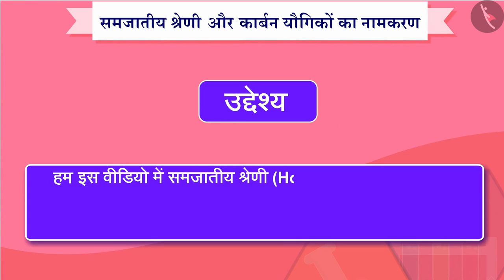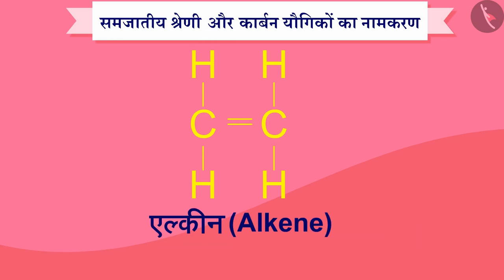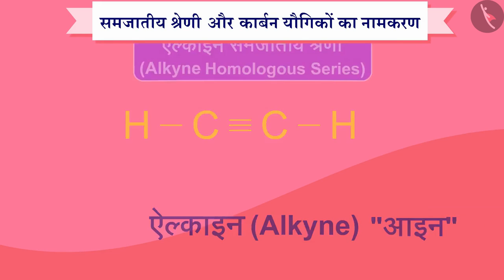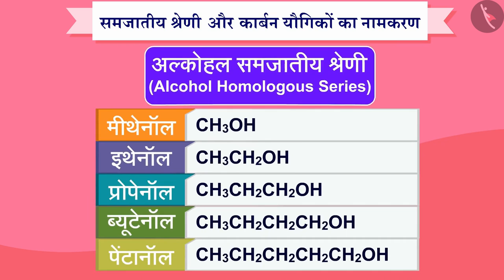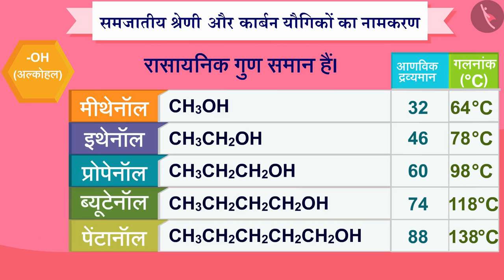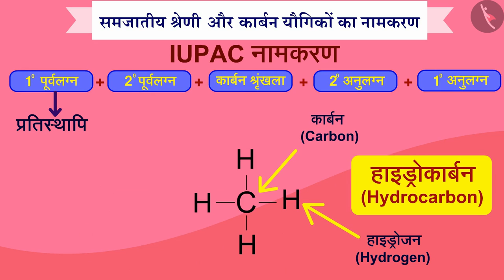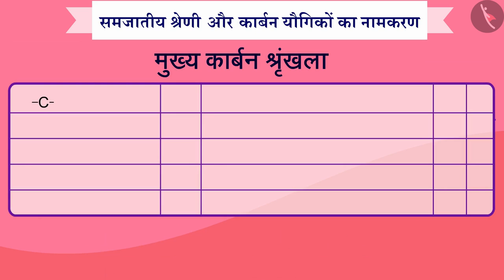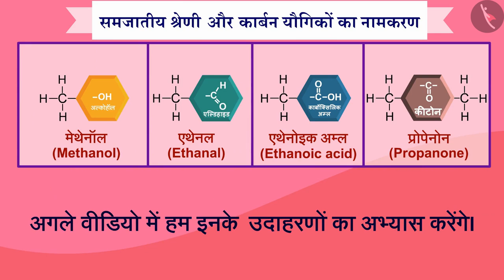कक्षा 10 विज्ञान अध्याय 4 कार्बन एवं उसके यौगिक (Part 2) | class 10 science chapter 4 hindi medium